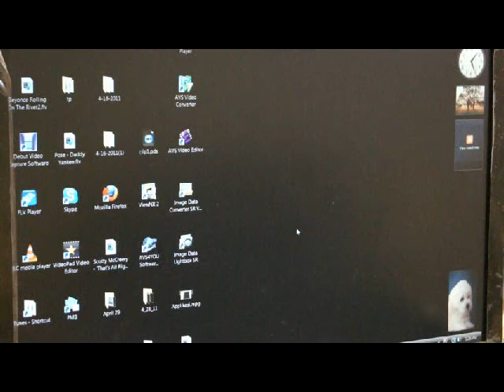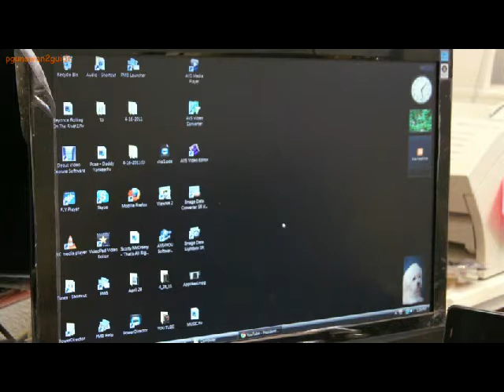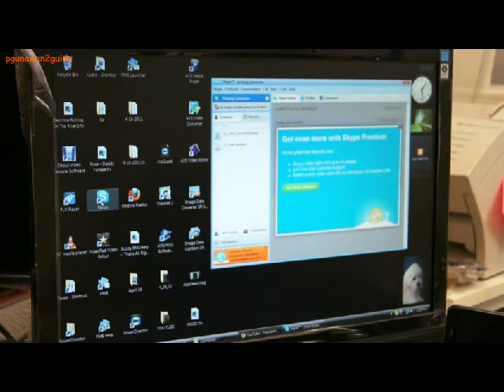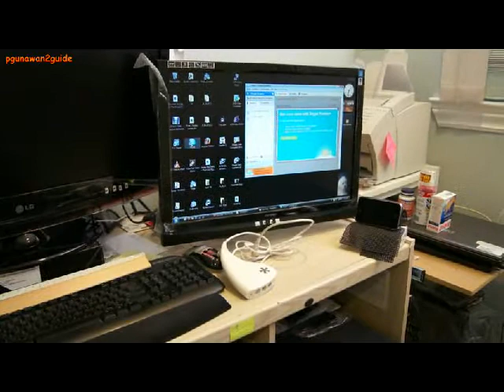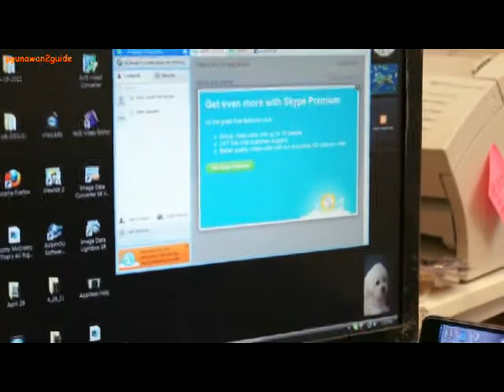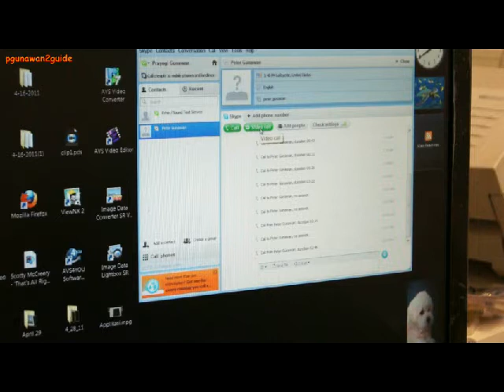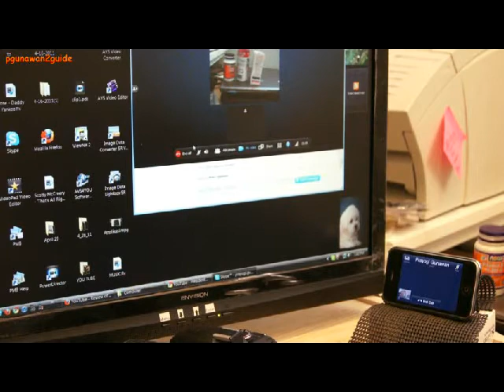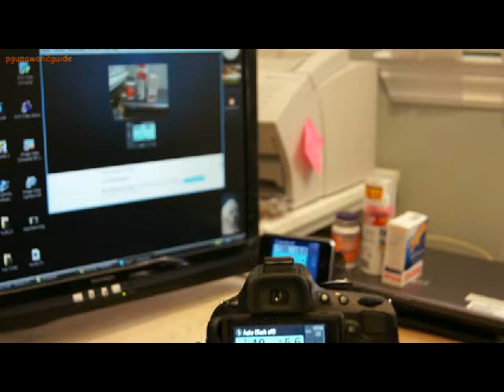Skype / Yahoo messanger Video Call mengunakan digital camera / camcoder by p gunawan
Cara men-setup Skype / Yahoo-messager video call menggunakan digital camera / camcoder.
3 persyaratan:
1.  Video Call program :  Skype, Yahoo-messanger, etc.
2. Video Capture Device
3. Digital camera atau camcoder.